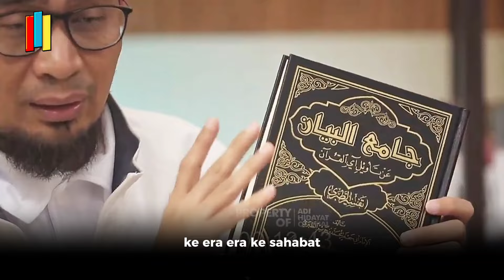Pentingnya Mengenakan Jilbab Bagi Wanita Muslimah - Ustadz Adi Hidayat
Dukukung Platform Ustadz Adi Hidayat Official
Official Site (ID)

Mazzmuu tidak berafiliasi dengan bisnis yang produknya ditampilkan dalam ulasan ini.Setiap merek dagang yang digambarkan adalah milik pemiliknya masing -masing.